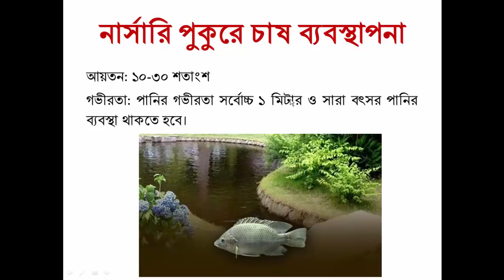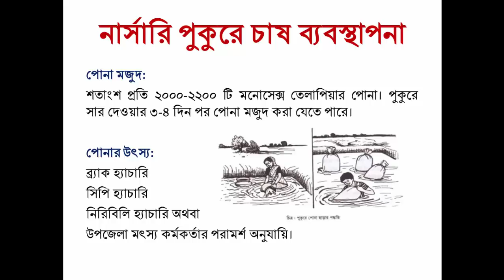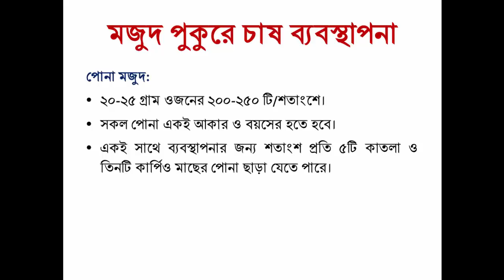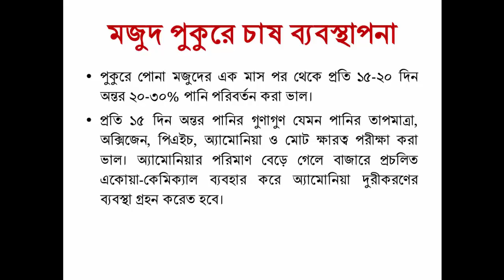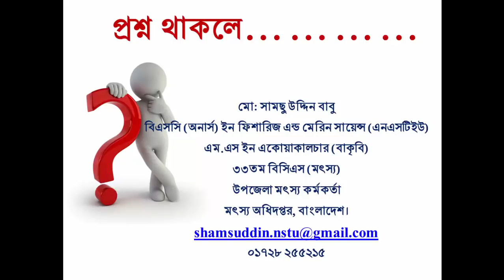মনোসেক্স তেলাপিয়ার একক চাষ পদ্ধতি [Mono Culture of Monosex Tilapia]